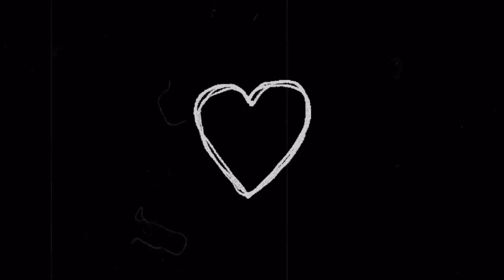El Sitokapanu - Endorfiny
El Sitokapanu
Wrocław

losowe znalezione kadry
leżało od dawna na dysku, więc wrzucam